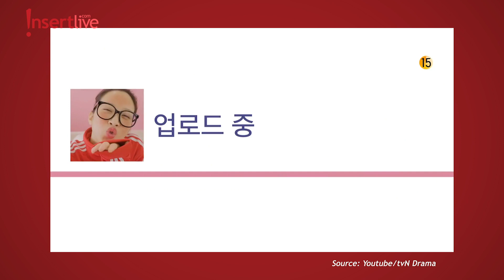REVIEW TIME | 4 Drama Korea yang Wajib Ditonton November Ini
Drama Korea di bulan November banyak menampilkan tema yang unik nan menarik. Seperti 'Birthcare Center' dengan tema persalinan, 'True Beauty' dengan tema anak remaja, yang diangkat dari webtoon terlaris di Korea Selatan. Ada juga drakor 'Awaken' yang menjadi sorotan karena dibintangi oleh Seolhyun dari girlgroup 'AOA'. Review Time bakal bahas tuntas, drama Korea apa aja yang wajib kamu tonton di November ini. Host magang satu ini bakal bercerita kenapa drakor ini harus banget kamu tonton. So, jangan lupa nonton episode terbaru Review Time

Juga video-video menariknya di